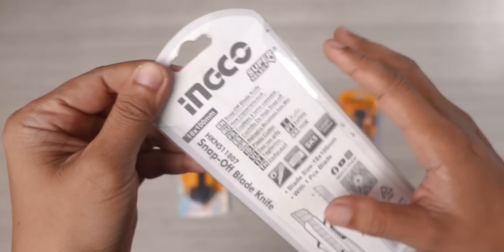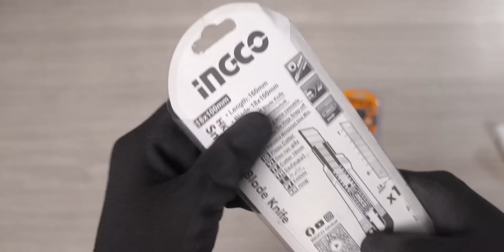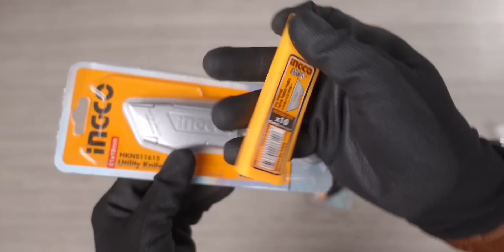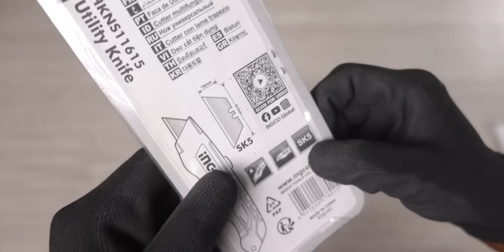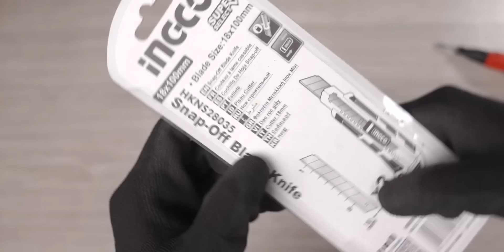bikin bingung apa bedanya!!.. mari kita unboxing 4 jenis cutter dari INGCO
link pembeliannya